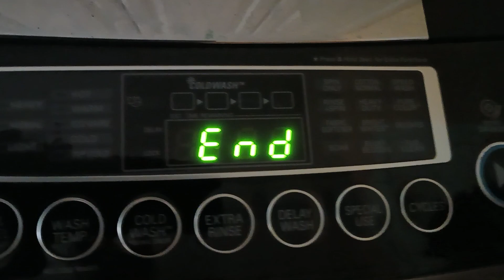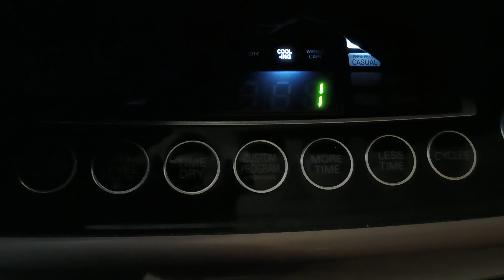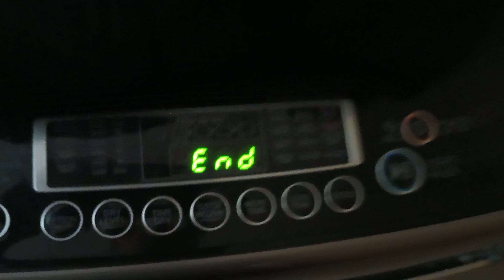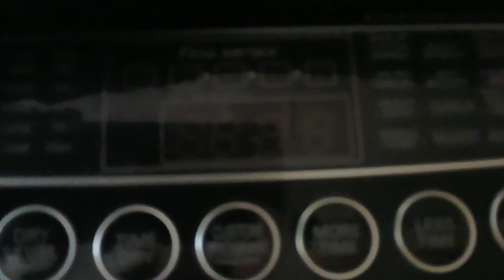LG Washing Machine vs Dryer